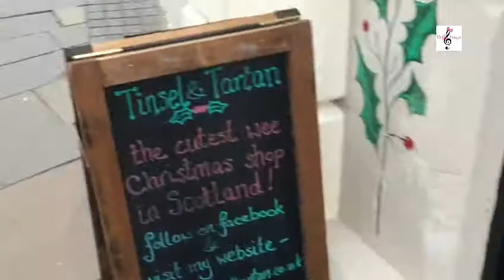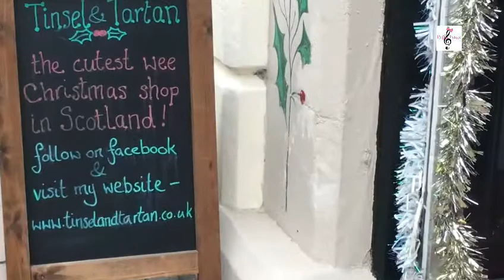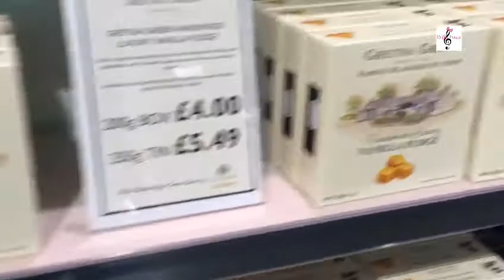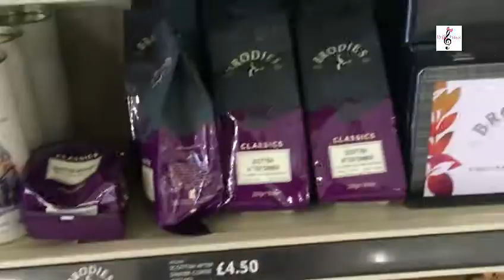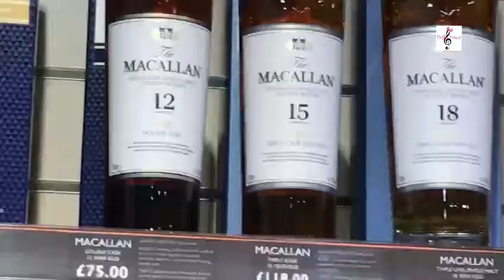Coach Tour To Scottish Highlands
Enjoy the sceneries as we travel through the Scottish highlands by coach.